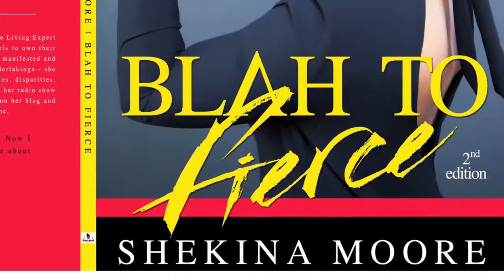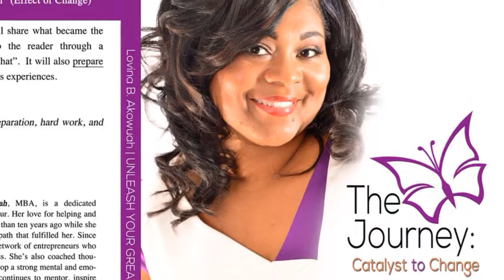Literacy Moguls Promo (EV)